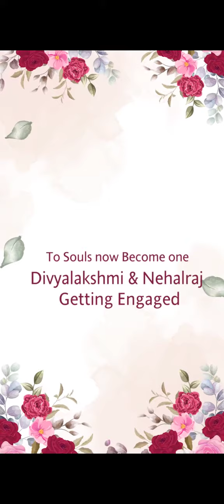Divya and Nehalraj Engagement invitation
INVITATION VIDEO